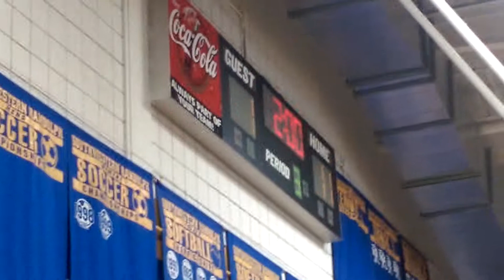WRESTLING: 120- Ethan Hnasko (West Forsyth) vs Isiah Jones (West Carteret) 2015-16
Southwestern Randolph Duals 2015-16